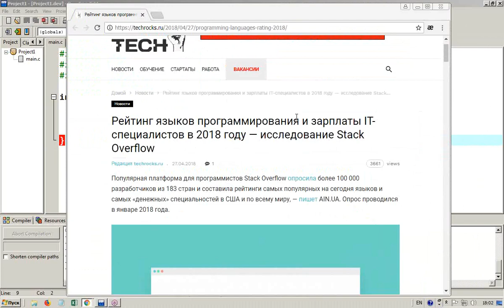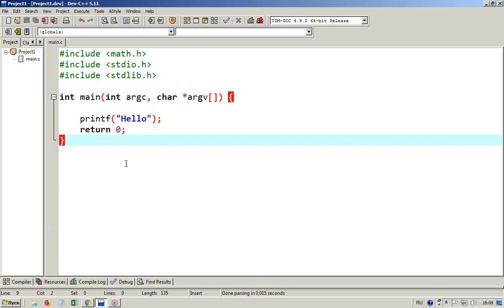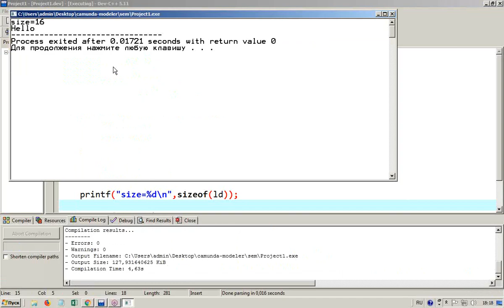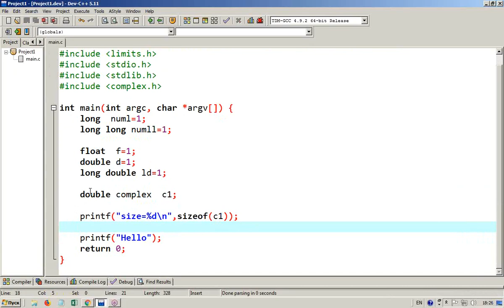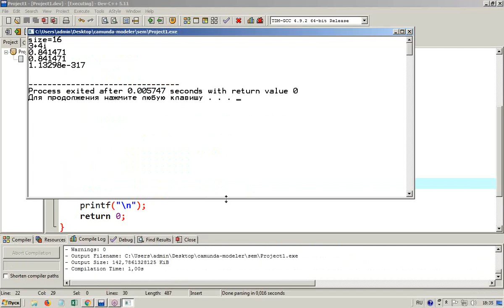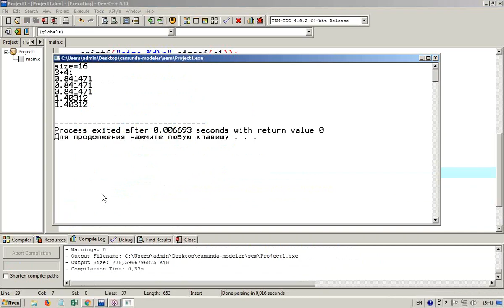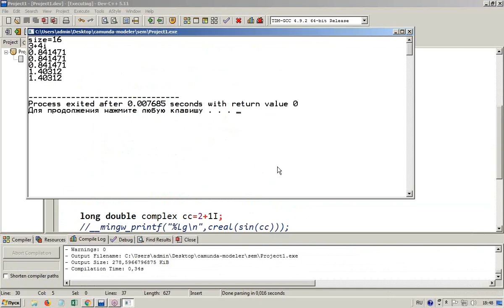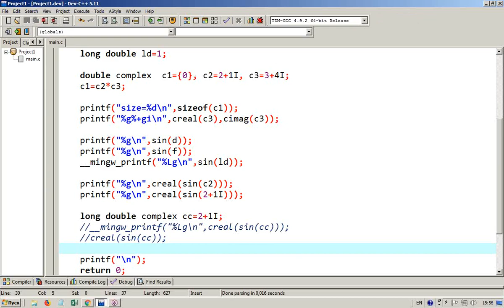Новые возможности в стандарте С11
C11 - актуальный стандарт для языка Си (ISO/IEC 9899:2011). О последних изменениях, реализованных в стандарте, и о том какие возможности они предоставляют разработчкам пойдет речь на бесплатном семинаре учебного центра "Специалист" при МГТУ имени Баумана.

Проведет мастер-класс ведущий преподаватель центра «Специалист» по программированию, сертифицированный тренер Microsoft, обладатель почётной грамоты Microsoft за большой личный вклад в развитие обучения по технологиям Microsoft Visual Studio 2010 для разработчиков под Microsoft Windows Александр Игоревич Кораблин.